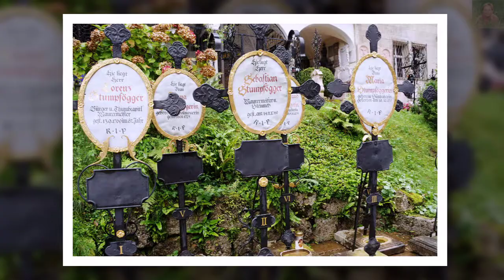AUSTRIA - SALZBURG ...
Salzburg – miasto położone w pobliżu granicy z Niemcami w Alpach, nad rzeką Salzach, na wysokości 424 m n.p.m. Stare miasto Salzburga o dużych walorach historycznych zostało wpisane w 1996 na Listę światowego dziedzictwa kulturowego UNESCO. Zapraszam.